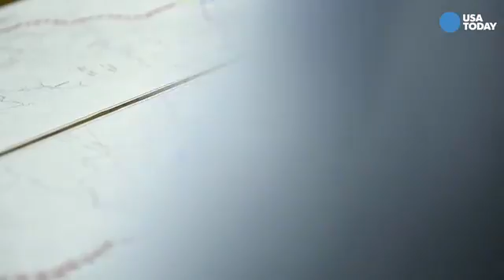West Virginians hopeful Trump will fund highways in southern countries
Leading members of the King Coal Country Highway Authority and the Coalfield Expressway Authority speak out about why Southern West Virginia needs four-lane highways and express hope that President Trump will help fund them.